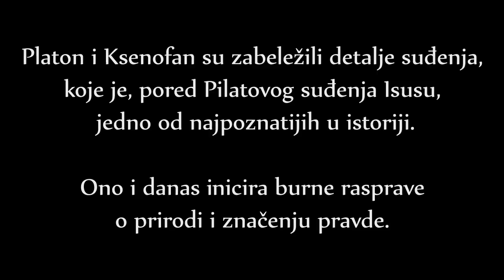Žak Luj David "Sokratova smrt" - J.L. David "The Death of Socrates"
Žak Luj David
Sokratova smrt
1787
Ulje na platnu, 129.5 x 196.2 cm
Fond Vulf, Metropoliten muzej, Njujork

Jacques-Louis David
The Death of Socrates
1787
Oil on canvas, 51 x 77 1/4 in.
Wolfe Fund, Metropolitan Museum, New York